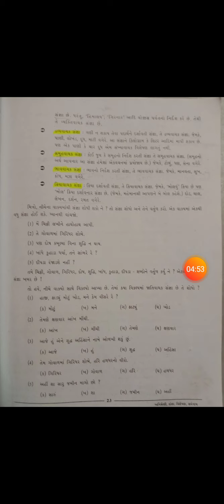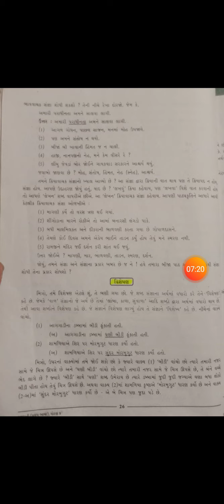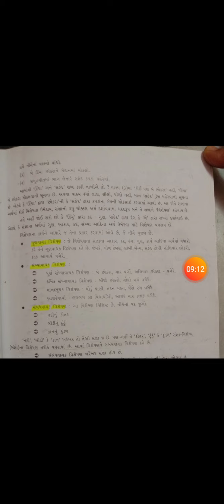STD.9 GUJARATI GRAMMER PALLAVIBEN